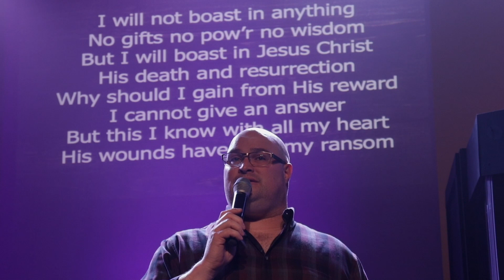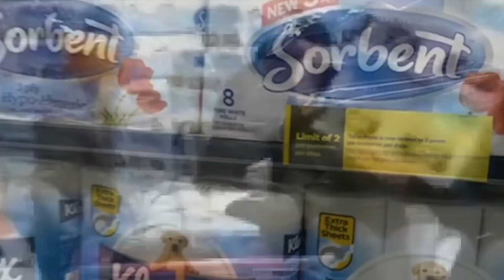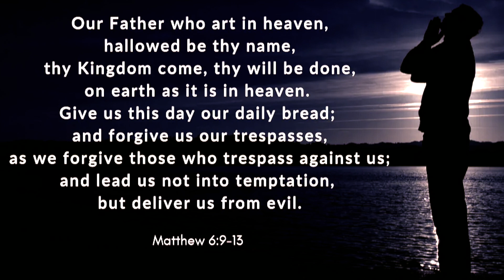The pattern of a praying church (PART III)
***PLEASE SHARE WITH FAMILY & FRIENDS***

Join us Sunday July 10th, 2022 at 11:00am to worship in song, also Pastor Jared will conclude a three part message  entitled "The pattern of a praying Church".